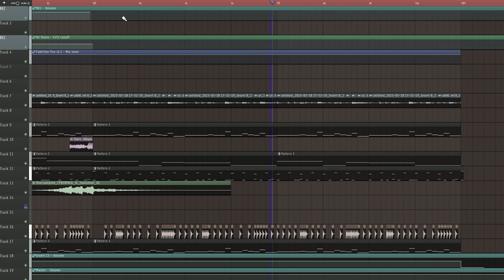My smallest project ever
even with solo guitar track